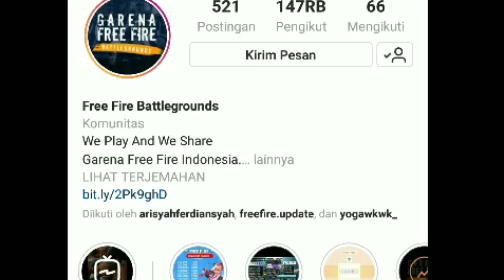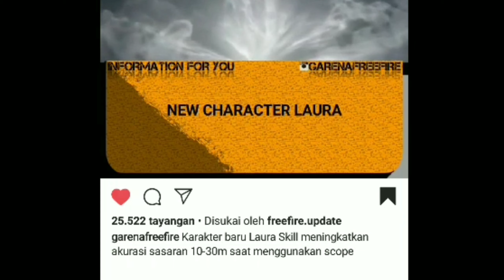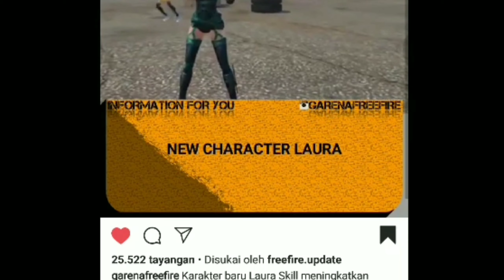Character baru akan segera rilis ! || NEW UPDATE